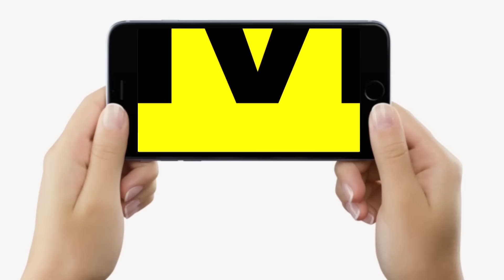Bihar Ki Baat: सत्ता की मलाई चाभनी है BJP को, झुकेगी Nitish Kumar के सामने, कुछ याद न रहेगा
बिहार_की_बात देखिए जाने-माने पोलिटिकल एनालिस्ट डा. संजय कुमार और जर्नलिस्ट ज्ञानेश्वर के साथ, समझिए कहां-कहां झुकने जा रही है बीजेपी नीतीश कुमार के सामने...

Bihar Ki Baat: सत्ता की मलाई चाभनी है BJP को, झुकेगी Nitish Kumar के सामने, कुछ याद न रहेगा | Bihar News | LiveCities